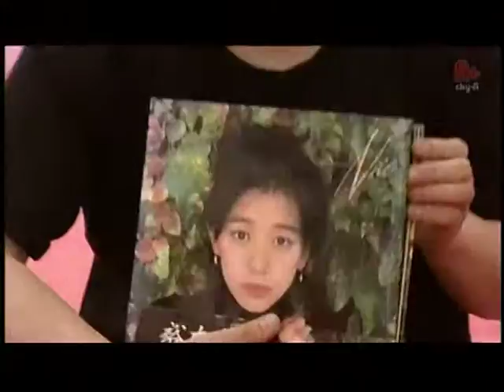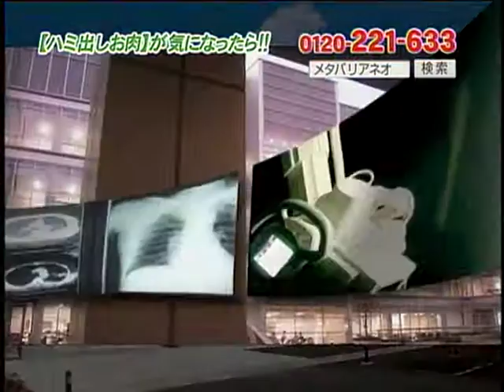ファイヤー原田 伝説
キックボクサー「ファイヤー原田」のドキュメンタリー